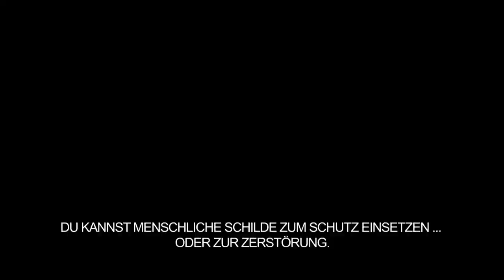Splinter Cell: Blacklist - Ghost, Panther & Assault Trailer (deutsch/german)